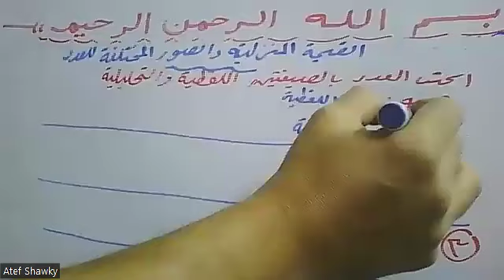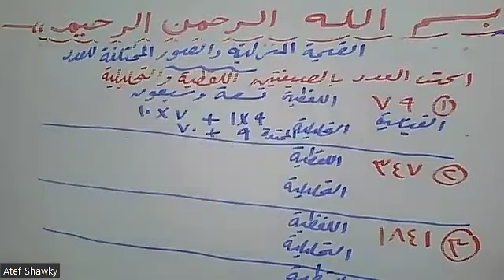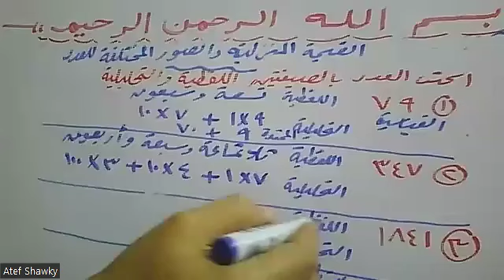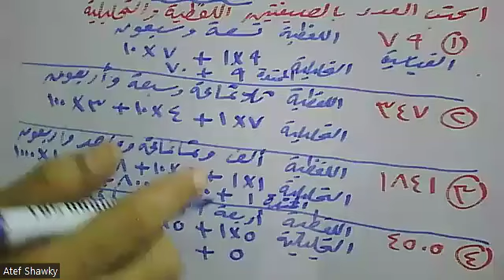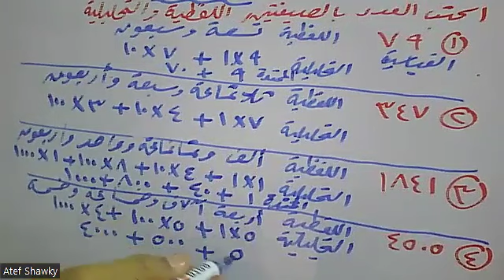القيمة المنزلية والصور المختلفة للعدد